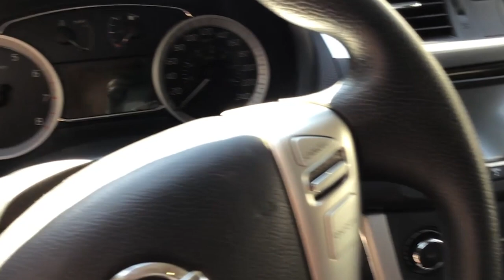Nissan / Sentra / 2016 - GL621864